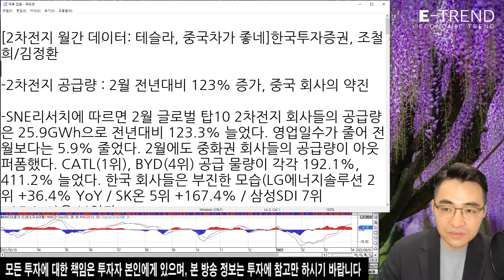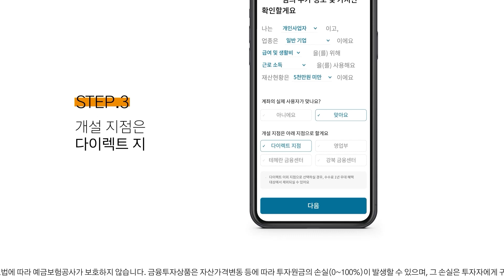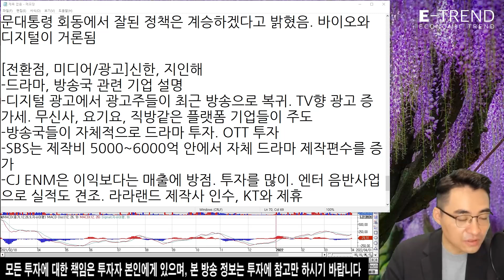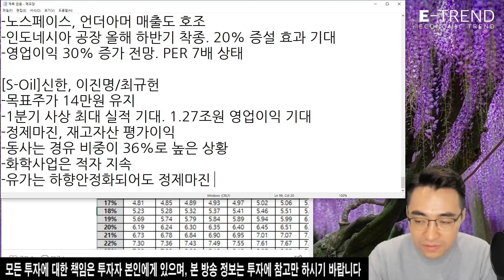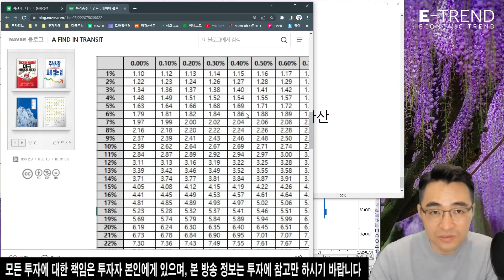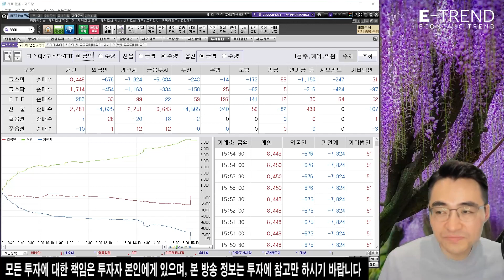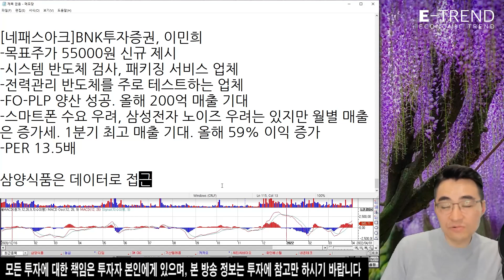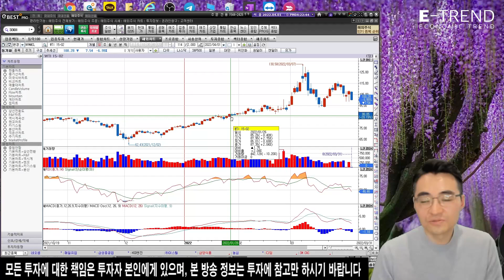반도체 냉각수 공장 중단! 삼성전자, SK하이닉스에 미칠 영향은? | 염이사의 일일시황 | 염승환 | 2차전지 | CJ제일제당 | 호전실업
염승환 이사는 세게 최대 반도체 냉각수 공장이 가동 중단되었다고 전했습니다.
자세한 사항은 영상을 확인하세요!

염블리가 집필한 주식트렌드요약집(2022)에서 2022년 주식시장 전망과 메가트렌드 산업 전망을 확인하고 주식상품권 혜택도 받아가세요!

*예금자보호법상 보호상품 아님*자산가격변동 등에 따른 원금손실(0~100%) 발생가능 및 투자자 귀속 *투자전 설명 청취 및 상품설명서 필독 *주식온라인 거래수수료 0.015% 기타 홈페이지 참고 *이베스트투자증권 준법감시인 심사필 제2022-004호(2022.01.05~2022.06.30)